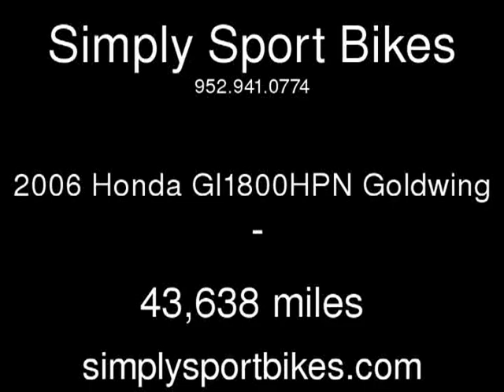2006 Honda Gl1800HPN Goldwing Used Motorcycles - Eden Prairie,Minnesota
See more details about this used motorcycle This 2006 Honda Gl1800HPN Goldwing with 43,638 miles is for sale at Simply Sport Bikes.